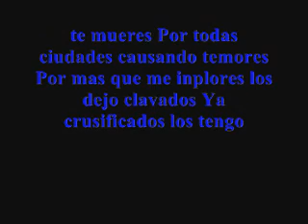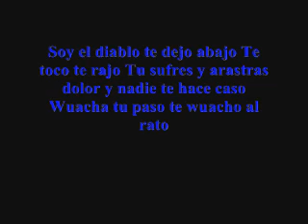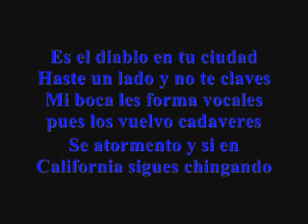DYABLO - 3L DYABLO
DYABLO